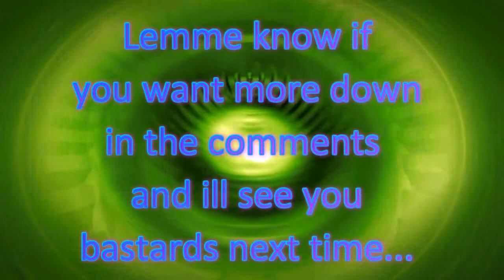Let's Play Rust W/Cthulhu Gaming & Wes Part 1: Pumpkin Lord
I Play some rust with two other people Cthulhu Gaming and Wes and we fuck around in rust we get pretty far in it hope you enjoy a like and subscribe or even a comment would be greatly appreciated!